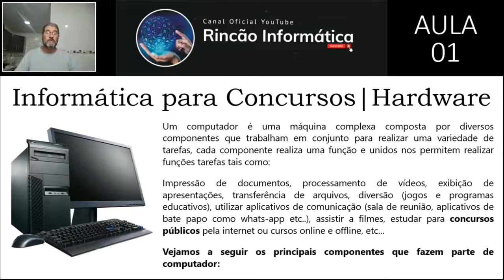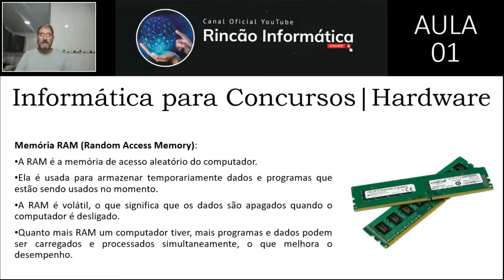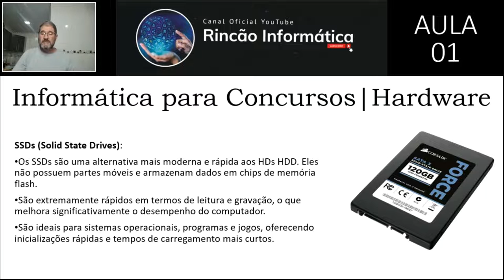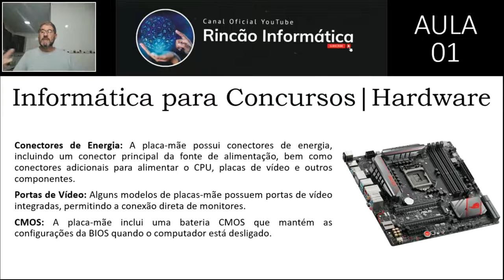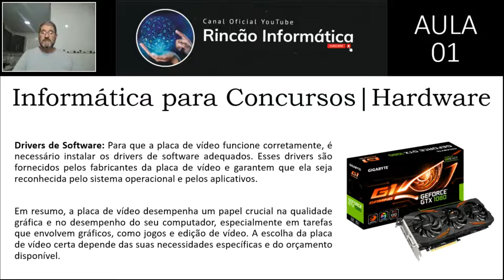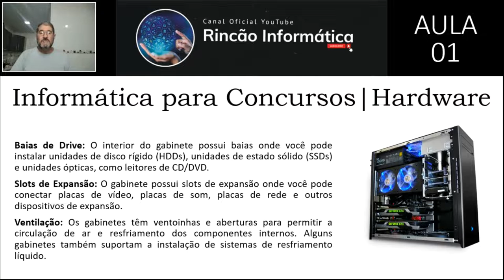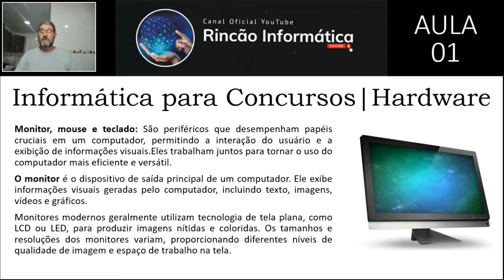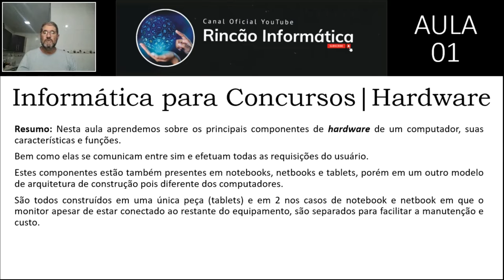Informática Para Concursos | Aula 01 | Hardware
A informática aplicada a concursos públicos é um tópico essencial para candidatos que desejam se preparar adequadamente para essas provas.

00:00 - Início
02:53 - Introdução a Hardware (Componentes princípais de um computador)

Hardware de computadores se refere aos componentes físicos de um sistema de computador, incluindo todas as partes que você pode ver e tocar. Estes componentes desempenham papéis essenciais no funcionamento de um computador e são responsáveis por executar tarefas de processamento de dados.

Eles trabalham juntos para permitir que um computador execute uma variedade de tarefas, desde processamento de texto até jogos e tarefas de design gráfico. A escolha dos componentes certos é importante para atender às necessidades específicas de cada usuário.

Fique à vontade para deixar seus comentários e perguntas abaixo. Estamos aqui para ajudar! 😊👍